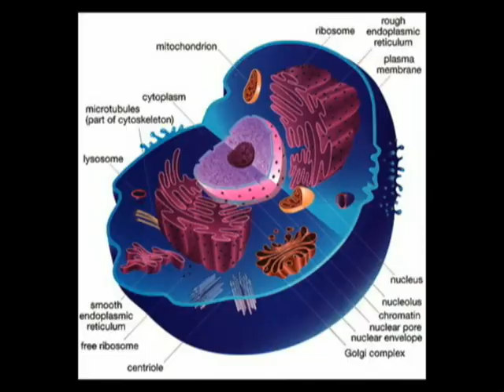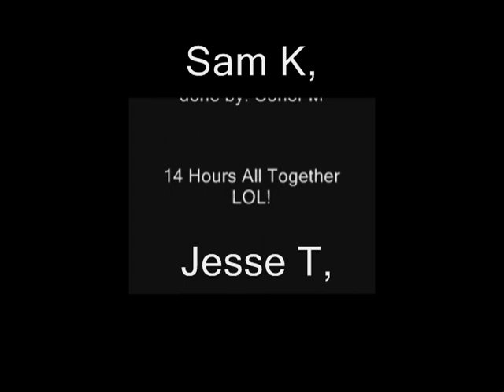Cell Rap Machinima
I wrote this cell rap for a science project and decided to make it a machinima :P
Lyrics:

Cell!   Cell!   Cell!   Cell!

We are rappin' here to inform about the cell! (Bout' the cell)

Does any of this info ring a bell? (Ring a bell)

We are going to tell you bout' the organelles (Organelles)

We learned all of this in science cant you tell? (Can't you tell?)

Bridge 1:

There are two types of cells animal and plant

I dont want to nag and I dont want to rant

Here is Jesse come on listen to him chant! (Chant)(Chant)(Chant)(Chant)

Vacuole! Vacuole! Vacuole! Vacuole.

Vacuole? Oh I guess we'll skip to it

It holds things in it like excess fluids

Just because it does that I think it's very cool

But don't take it lightly and call it a fool

In plant cells their big, and animal their small

But not close to jesse cause man he's tall! (Yeah look at him he's tall!)

And on the outside we got the cell membrane and cell wall

Its protects the cell from bad things and keeps it together

Its perfect protection and its as light as a feather!

Chorus

Bridge 2:

What do we got here boys? Is this the ER?.

This is my favorite organelle by far!

There is two different the smooth and the rough

come on guys this stuff Isnt tough!

The ER transports nutients and other stuff!

But sometimes you ER can be rough For Suuure!

These things are called rybosomes

They produce the protien for the cell dont cha know? (Come on dont cha know?)

Then you got the mitochondria that makes the power

Then you got the chloroplasts, green by the hour

Now to talk about the golgi body

but since I dont know I'll pass the mic to scotty

(Ummmm. it stores and modifies products?)

O my gosh scott you actually got it!

(Ummm Yeah?)

(Background: Nucleus!)

Come on and come with us!

Sam: Yes cause we gotta talk about important stuff!

Scott: The biggest part of the cell hasn't been covered yet!

Jesse: Its a organelle that we havn't even met?

Sam: The nucleolus, and the nuclear envelope over it!

Scott: The nucleolus makes ribosomes,

Jesse: And then the nuclear envelope makes a dome

Sam: Covers all parts to make sure their fine

All: Lets just sing the chorus one more time!

Chorus

END

Lyrics by Conor Mcdavid (Finnaganxd)